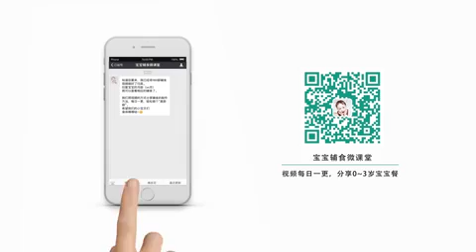[Cook china] Lanterns on dining table